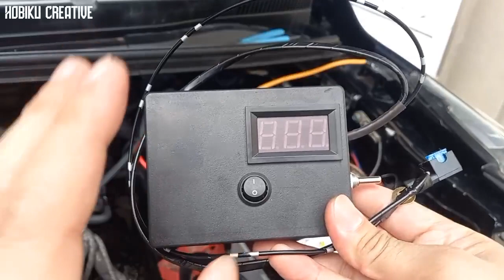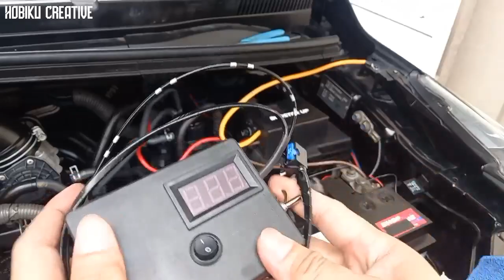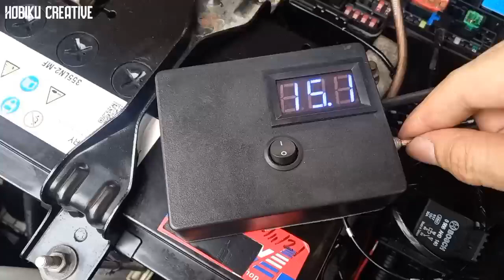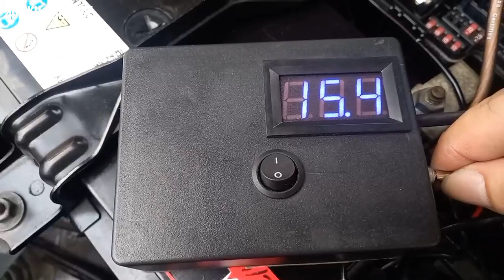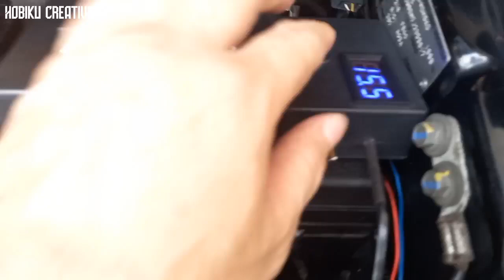Trik Pasang Coil Booster di Innova Reborn Lemot Bye Bye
Tenaga Loyo atau tarikan awal lemot di mobil bensin terutama Innova Reborn 2.0 seketika hilang dengan pasang Coil Booster, PnP tanpa potong kabel dan bisa di adjust harian maupun keperluan balap

Halo Sobat Hobiku Creative

Semoga Bermanfaat
Salam Optimal